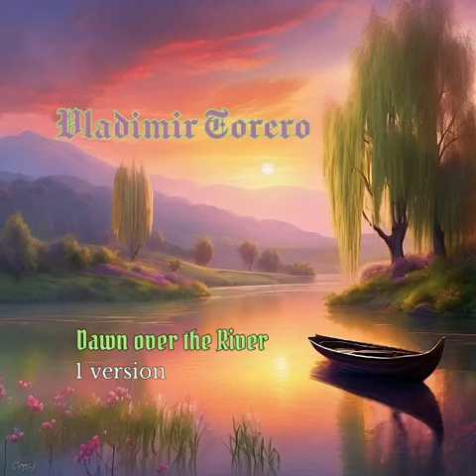Vladimir Torero (Dawn over the River) official presentation track _1 version